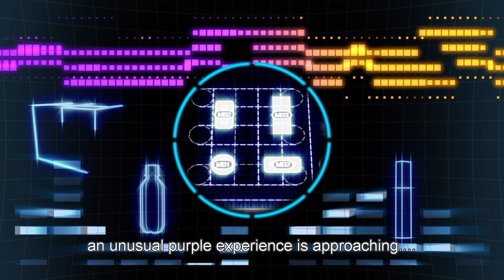Prepare your senses for the Distribution Center of the FUTURE